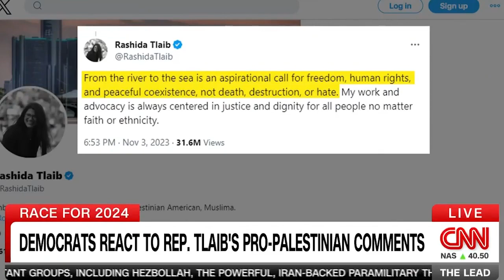Moskowitz on CNN Calls Out Ridiculous Double Standards Against Israel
November 6, 2023 - Congressman Jared Moskowitz (D-FL) joins CNN's The Lead with Jake Tapper to discuss anti-Israel sentiments from his colleagues in Congress.